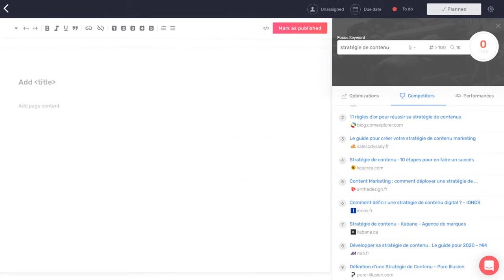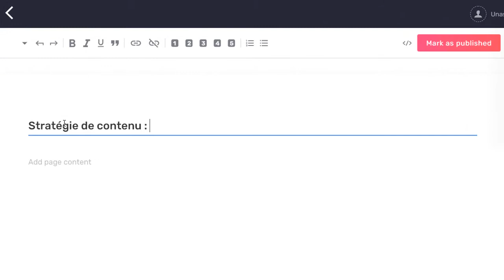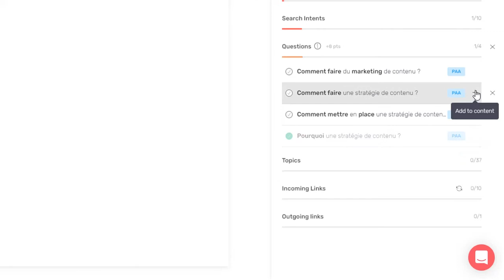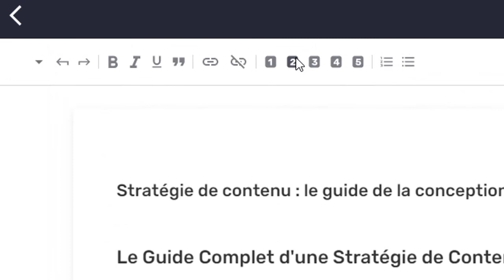Comment construire rapidement le plan de son contenu avec Semji ?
Découvrez comment créer rapidement le plan d'un contenu optimisé à l'aide des recommandations de la plateforme Semji. Inspirez-vous des plans des concurrents et respectez les intentions de recherche de votre audience. Une fois votre plan construit, il n'y a plus qu'à rédiger !